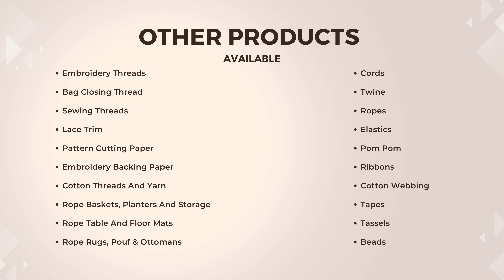Macrame Thread Light Purple: The Hidden Gem of Crafting |Unleash Your Creativity|Tips and Techniques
Welcome to the world of macrame crafting, where creativity takes shape with Light Purple Macrame Thread. This versatile and high-quality thread is 100% Spun Polyester, offering the appearance of cotton with added durability. With over 60 vibrant colors to choose from and customizable options, your crafting possibilities are endless. From twisted and braided macrame thread to knitted and special variants, we explore the wide range of types available.

In addition to Light Purple Macrame Thread, we delve into other materials such as cotton, bright polyester, rayon, jute, bamboo yarn, acrylic, hemp, sisal, and even customized options. Discover the unique characteristics and applications of each material, allowing you to create macrame projects tailored to your preferences.

But that's not all! Our product range extends beyond macrame thread to include cords, twine, ropes, elastics, pom-poms, ribbons, cotton webbing, tapes, tassels, beads, embroidery threads, bag closing thread, sewing threads, lace trim, pattern cutting paper, embroidery backing paper, cotton threads and yarn, rope baskets, planters and storage, rope table and floor mats, as well as rope rugs, poufs, and ottomans.

Join us on this journey of creativity, inspiration, and craftsmanship as we explore the wonders of Light Purple Macrame Thread and its related products. Whether you're a beginner or an experienced macrame enthusiast, this channel is your go-to resource for honing your skills and creating remarkable masterpieces.

Macrame thread
Light purple
Crafting materials
Macrame techniques
DIY crafts
Handmade art
Craft inspiration
Macrame projects
Craft supplies
Versatile crafting
Textile arts
Fiber crafts
Twisted macrame thread
Braided macrame thread

Sui dhagga fashions pvt. ltd

Address: H1-102 (A), RIICO Industrial Area, Mansarovar, Jaipur ( 302020 ), Rajasthan, India